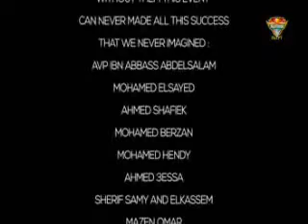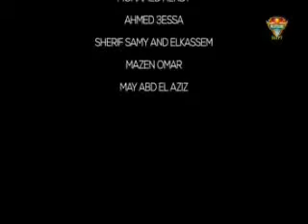Pathfinders Festiva 14 12 2013